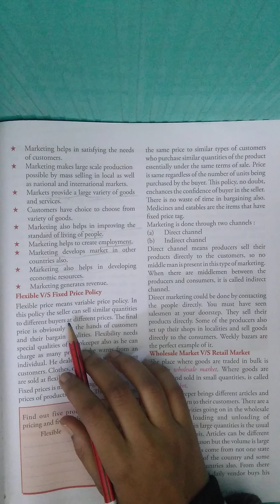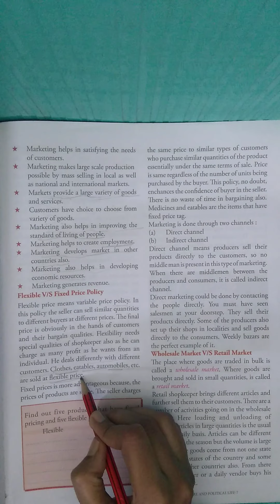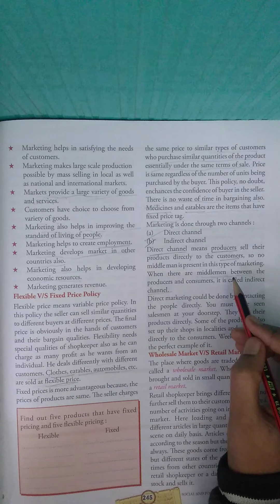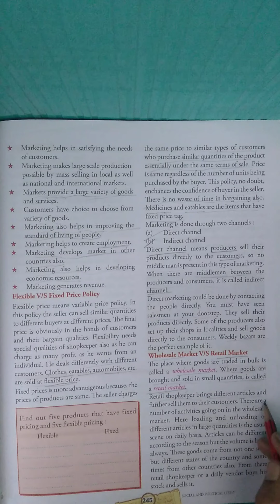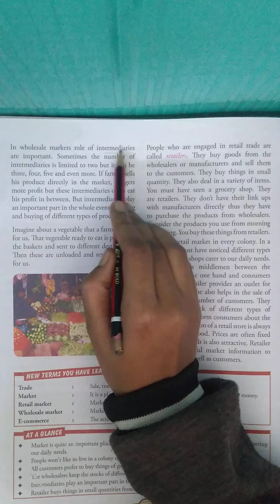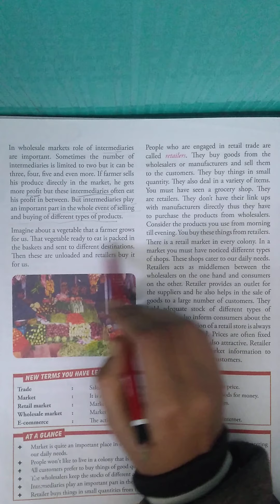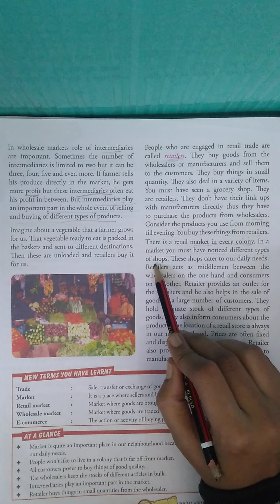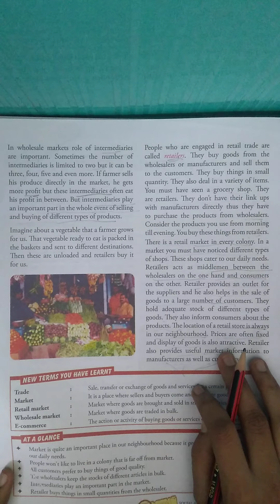MARKETS AROUND US-ii